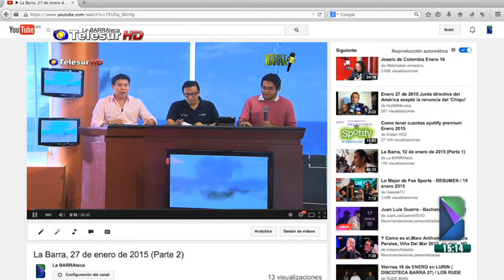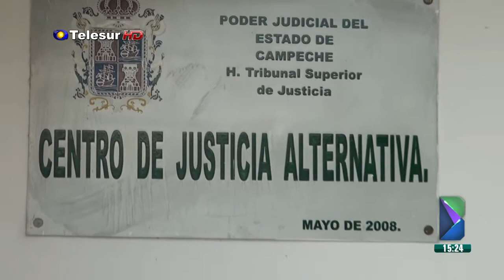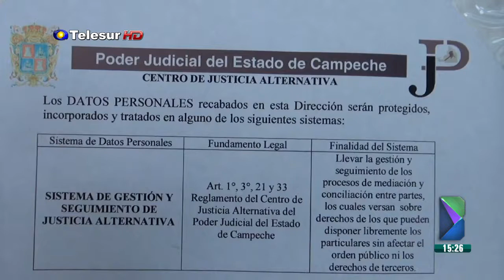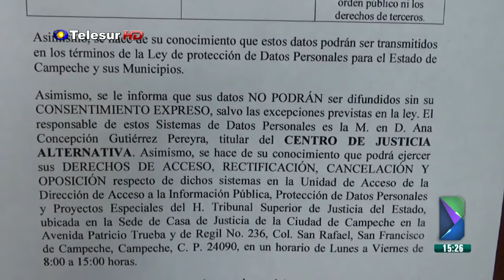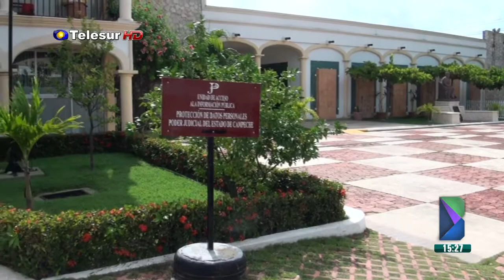La Barra, 14 de julio de 2015 (Parte 1)